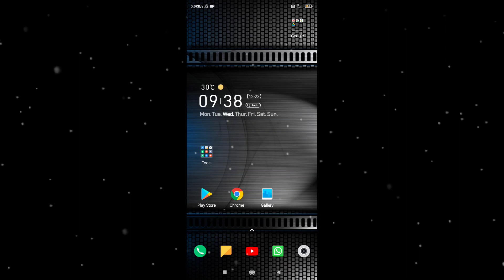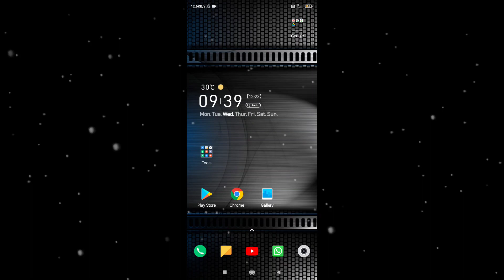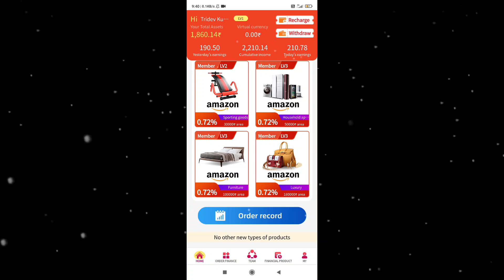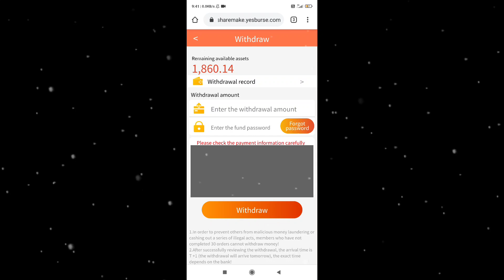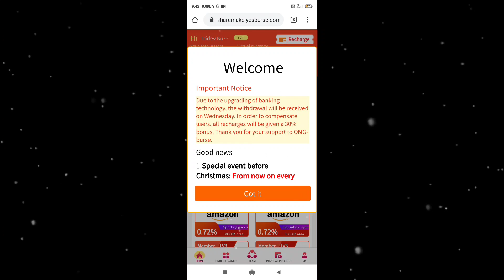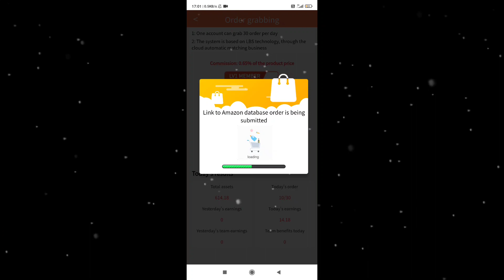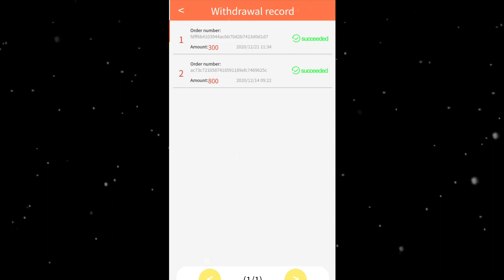OMG BRUSE | Online Earning in Very Easy Way| OMG BRUSE Withdraw process | Wednessday in process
Hello Doston mera naam Tridev Kumar Apka swagat krta hu technical Tridev youtube channel me
doston aaj ke video me mai online earning ko lekar bnaya hu
aaj ke video me btaya hu ki aap kaise online earning kar skte ho
daily dher sara paise kmaaye skte ho.

to doston iss trh ka video mai lata rahta hu
so please mujhe support kare aur

VIDEO BACKGROUND MUSIC :- NCS(NoCopyrightSound)